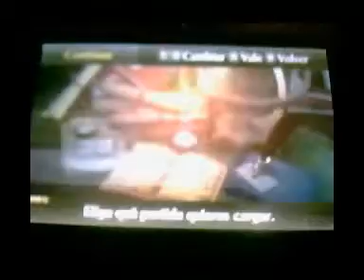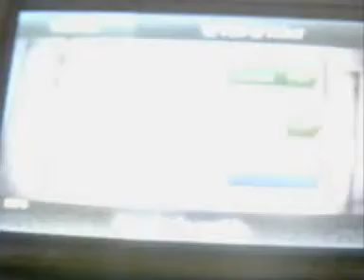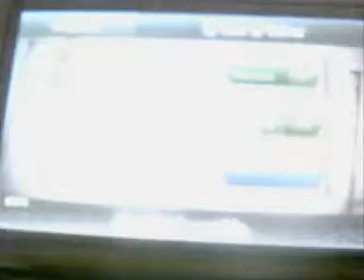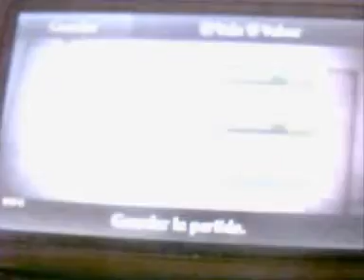Fire Emblem Awakening Narrado y en 3DS XL 59ª parte: Potenciando 8 Familia 3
Se potencian Lon'zu, Tharja, Iñigo y Ricken
Mejoran las relaciones de Virion con Iñigo y Olivia con Iñigo